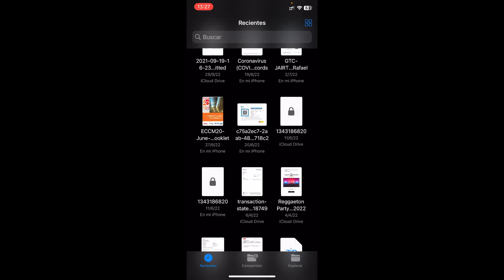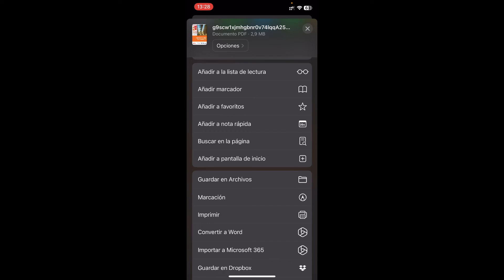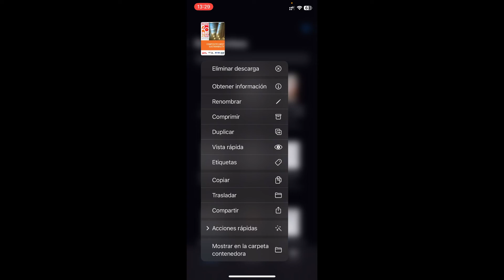Cómo REDUCIR/COMPRIMIR el Tamaño de un Archivo PDF en el CELULAR (2026) ✅ SIN PERDER CALIDAD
Descubre cómo REDUCIR/COMPRIMIR eficientemente el tamaño de tus archivos PDF sin comprometer la CALIDAD del contenido.

Sumérgete en el fascinante mundo de la optimización de archivos PDF directamente desde tu teléfono móvil con nuestro último video tutorial. Descubre cómo REDUCIR/COMPRIMIR eficientemente el tamaño de tus archivos PDF sin comprometer la CALIDAD del contenido.

En este completo tutorial, exploraremos detalladamente las herramientas y técnicas disponibles para que puedas realizar este proceso de manera fácil y efectiva. Aprenderás paso a paso cómo gestionar el tamaño de tus archivos PDF, ahorrando espacio en tu dispositivo y facilitando la compartición de documentos de manera más ágil.

¿Te preguntas cómo realizar esta tarea de forma rápida y sin perder calidad? No te preocupes, este video te proporcionará consejos prácticos, trucos y aplicaciones recomendadas que harán que la compresión de archivos PDF desde tu celular sea un proceso exitoso.

No te pierdas la oportunidad de mejorar tu eficiencia en la gestión de documentos. Explora con nosotros las claves esenciales para comprimir archivos PDF directamente desde tu teléfono móvil.

00:00 Introducción al tutorial para comprimir PDFs
00:54 Herramienta para comprimir PDF pesado
01:48 Demostracion de archivo PDF Comprimido

⭐ PALABRAS CLAVE ⭐
PDF
Comprimir
Archivo
pesado

Optimiza tus archivos PDF desde tu celular
Aprende a REDUCIR/COMPRIMIR el tamaño de tus PDF sin perder calidad.
Descubre técnicas efectivas para ahorrar espacio en tu dispositivo.
Facilita el intercambio de documentos con archivos PDF más ligeros.
Conviértete en un experto en gestionar archivos PDF desde tu teléfono.
Explora las herramientas disponibles para la compresión inteligente de PDF.
Ahorra tiempo y espacio al aprender estas claves esenciales.
Mantén la calidad de tus documentos PDF mientras los reduces.
Domina paso a paso el proceso de compresión de archivos PDF.
Descubre trucos prácticos para una gestión eficiente de documentos en tu móvil.
Comprime PDFs de manera rápida y sencilla con nuestras recomendaciones.
Mejora la eficiencia en la compartición de documentos con archivos más ligeros.
Gestiona inteligentemente tus archivos PDF
Aplica técnicas avanzadas para optimizar la capacidad de tu dispositivo.
Simplifica tu vida digital aprendiendo a manejar archivos PDF desde el celular.
Descubre las aplicaciones recomendadas para una compresión exitosa.
Aprende a comprimir documentos de forma inteligente con nuestro tutorial.
Mantén la calidad de tus PDFs mientras los haces más manejables.
Haz que la compresión de archivos PDF desde tu celular sea un proceso fácil.
Domina las claves para gestionar tus documentos PDF de manera efectiva.